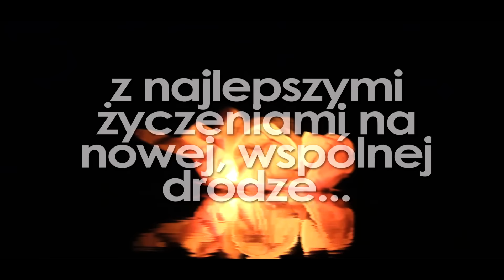Ślub i wesele Kingi i Macieja 20 06 2015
Film zrealizowany w ramach prezentu od przyjaciół dla Pary Młodej.

PAMIĘTAJ O WŁĄCZENIU OPCJI HD 1080p
Miejsce: Powidz
Restauracja Jabłona

Realizacja i montaż project pGd